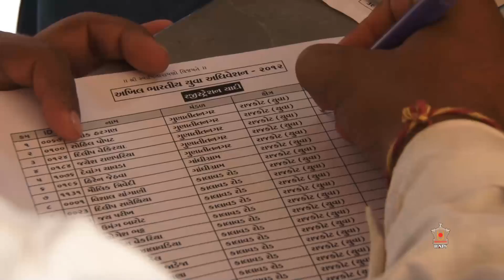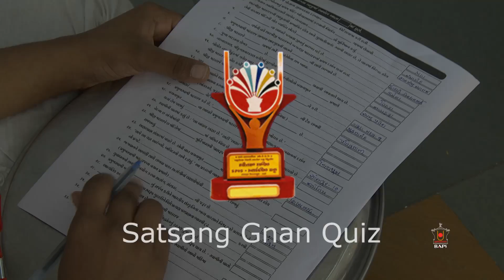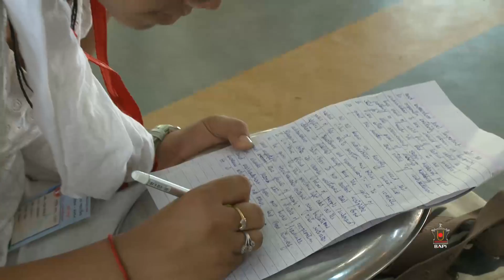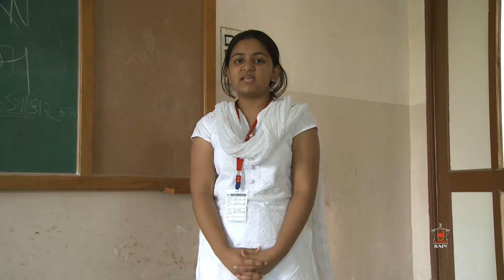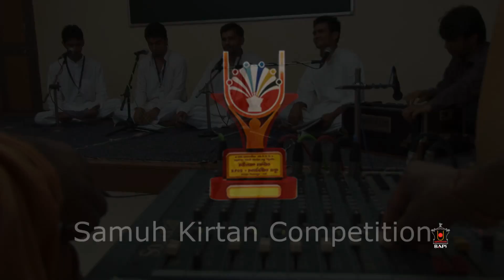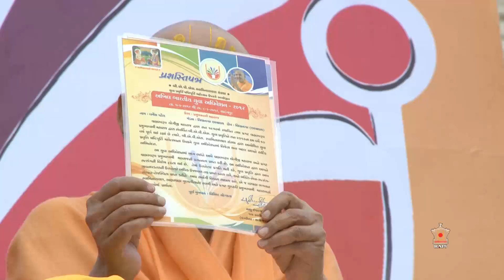2012 Yuva Adhiveshan, Sarangpur India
2012 Yuva Adhiveshan, Sarangpur India